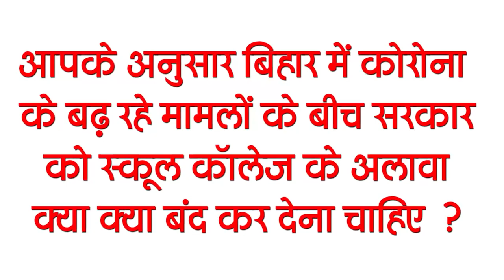Get Bihar Evening news i.e on 7 April news on Rupesh Singh, cororna update, RERA,Weather, Lockdown.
Bihar evening news 7 April news  on on Rupesh Singh, cororna update, RERA, Bihar Weather, Lockdown.

1. Bihar government will give subsidy to electricity consumers as before

2. The leave of doctors and health workers was once again canceled in Bihar

3. Corona cases in the country are getting record-breaking increase

4. Agreement between State Polytechnic and Global Sourcing India

5. Pushkar and Saurabh questioned face to face in Rupesh Singh case
6. Answer given for SSC Junior Engineer Recruitment Examination
Answer key for the Computer Based Examination of Junior Engineer Recruitment of Staff Selection Commission 2020 has been uploaded on the last day, which has been uploaded on the official website

7. CBI raids Bihar and Jharkhand in case of StateBank embezzlement
The case of embezzlement of crores of rupees involving the Lakhisarai branch of the State Bank of India has recently surfaced, after which the CBI has also started investigating this investigation afresh.
8. There is shortage of Corona vaccine and antigen kit in Bihar
9. Bihar Police's big success in Madhubani's famous case
10. Special train will run from Maharashtra to Bihar and UP from today
The second wave of Corona has started, due to which many states are seen to be badly affected, since which people living in other states are now moving towards their home fast.

11. RERA increases toughness on real estate businessmen
Rera is now eyeing all the real estate builders in Bihar, after which Bihar Rera has issued a notice to the builder developing all the registered projects.
12. Ban on the meeting of prisoners in all the jails of Bihar
13. Bihar BJP upset over Model Code of Conduct

14. RishabhPant said the important thing about Mahendra Singh Dhoni

Team India wicket-keeper batsman Rishabh Pant has recently released his statement about Mahendra Singh Dhoni, under which he has said that I am excited to play against Dhoni in the first match as captain in the IPL.
15. The shooting of Saath Nibhana Saathiya 2 stopped due to Corona

So let's move towards today's question, the question is as follows: According to you, what should the government stop in addition to the school college amid the growing cases of corona in Bihar?